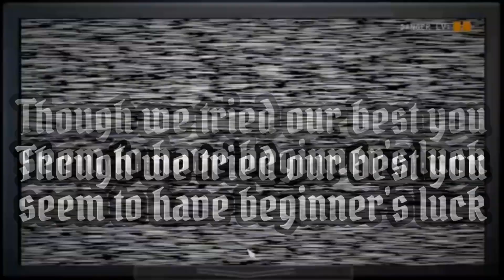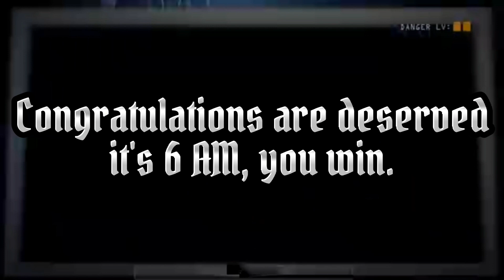It's Me Remix | Song by @TryHardNinja | AmberDeRemixer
Happy 8 years Anniversary to FNAF!

🎶 Welcome to AmberDeRemixer! 🎮

👋 Hey there, FNAF enthusiasts and music lovers! 🎵 If you're into mind-bending remixes, mesmerizing slowed + reverb tracks, and unexpected mash-ups, you've landed in the right place! I'm AmberDeRemixer, your guide through the realms of FNAF music and beyond.

🕹️ But that's not all! In addition to the musical wonders, you'll find thrilling gameplays and hilarious memes to keep the fun alive. Whether you're here for the beats or the laughs, there's something for everyone.

📆 Release Schedule:
Every three weeks, brace yourselves for a new mind-blowing FNAF remix! In between, I'll drop some surprise content—could be gameplays, memes, or who knows what! Catch the excitement every Wednesday at 2 PM UTC. Set your alarms and join the party!

🌟 Support me:
Don't miss out on the latest beats, memes, and gameplays!

Thanks for being a part of this incredible journey. Buckle up for an adventure of music, gaming, and laughter. See you in the next upload!

🎉 Stay Awesome! 🎉

Creators:
Original Song: @TryHardNinja